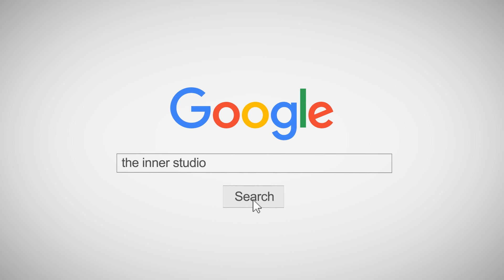INNER KIDS I สูตรคูณของเธอ - น้องทิวเทน